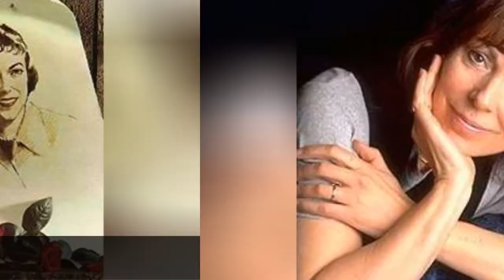Who Is The Most Famous Rose In The World? ✅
How many celebrities named Rose can you think of? The famous Roses below have many different professions, including notable actors named Rose, famous musicians named Rose, and even comedians named Rose. Some are Hollywood stars, while others are politicians or scientists.
Rose Byrne is certainly one of the most famous Roses on this list. One of the famous actresses named Rose, she is best known for her roles in such comedies as Bridesmaids and Neighbors. She has also appeared in adventure movies like Star Wars: Attack of the Clones and Troy.
Another of the famous people with the first name Rose is Rose McGowen. Scream, Planet Terror, and Charmed are among her TV and film projects. Rosie O'Donnell is another of the celebrity women named Rose. You may also recognize this famous person named Rose, Rose Abdoo, fromGilmore Girls.
Did we forget one of your favorite famous people named Rose? Just add them to the list!...more
0:00 - Intro
0:00:08 - Rose Gray
0:00:18 - Rose Venkatesan
0:00:28 - Rose Dione
0:00:39 - Rose Eytinge
0:00:50 - Rose Ferlita
0:01:00 - Rose Cleveland
0:01:13 - Rose Dugdale
0:01:24 - Rose Pipette
0:01:31 - Rose Friedman
0:01:42 - Rose Frain
0:01:49 - Rose Cousins
0:01:56 - Rose McConnell Long
0:02:09 - Rose Cossar
0:02:21 - Rose Angela Horan
0:02:28 - Rose Warner
0:02:39 - Rose Hobart
0:02:52 - Rose Gottemoeller
0:03:03 - Rose Jackson
0:03:16 - Rose Warfman
0:03:27 - Rose Schneiderman
0:03:39 - Rose Nader
0:03:51 - Rose McClendon
0:04:02 - Rose Maddox
0:04:22 - Rose Tremain
0:04:33 - Rose Gregorio
0:04:45 - Rose Rollins
0:04:58 - Rose Keegan
0:05:08 - Rose Scott
0:05:19 - Rose and Ottilie Sutro
0:05:26 - Rose Aguilar
0:05:33 - Rose Stone
0:05:44 - Rose O'Neill
0:05:55 - Rose Sias
0:06:02 - Rose Troche
0:06:13 - Rose Fitzgerald Kennedy
0:06:26 - Rose Harsent
0:06:33 - Rose Coyle
0:06:40 - Rose Namajunas
0:06:47 - Rose Wilder Lane
0:06:58 - Rose Abdoo
0:07:10 - Rose Leslie
0:07:34 - Rose Marie
0:08:01 - Rose McIver
0:08:12 - Rosemarie DeWitt
0:08:37 - Rosie Perez
0:08:51 - Rose McGowan
0:09:20 - Rosie O'Donnell
0:09:50 - Rose Byrne